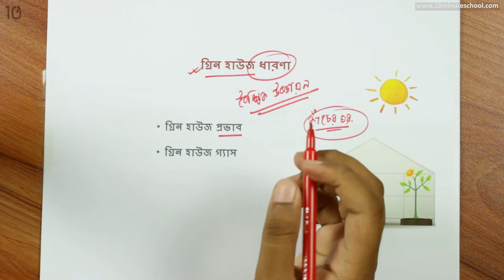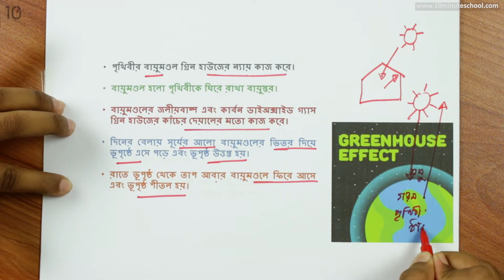১২.০৩. অধ্যায় ১২ : জলবায়ু পরিবর্তন - গ্রিন হাউজ প্রভাব, গ্রিন হাউজ গ্যাস [Class 5]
Series: সাধারণ বিজ্ঞান (পঞ্চম শ্রেণী ) (General Science) [Class 5]
Bachelor of Business Administration at IBA, Jahangirnagar University

10 Minute School এর সাথে শেখা কখনও থামিও না, যেখানে তুমি পাবে ভিডিও টিউটোরিয়াল যা থেকে শিখে তুমি কুইজ দিয়ে নিজেকে যাচাই করে নিতে পারো, নিজের দক্ষতা বাড়ানোর জন্য পাবে অসাধারণ প্রশিক্ষক যারা তোমাকে নির্দেশনা দিবে। 10 Minute School এ তুমি পাবে লাইভ ক্লাস, ইন্টার‍্যাক্টিভ ভিডিও, ব্লগ, ডেভেলপমেন্ট সেকশন, স্মার্টবুক যার মাধ্যমে পুরো শিক্ষাগ্রহণ প্রক্রিয়াই হয়ে উঠবে আনন্দদায়ক এবং সকলে সুযোগ পাবে যাতে তারা শেখার, অনুশীলনের এবং উন্নতি করতে পারে।